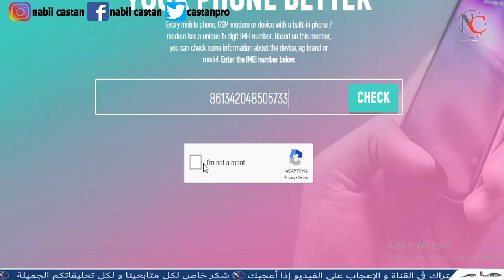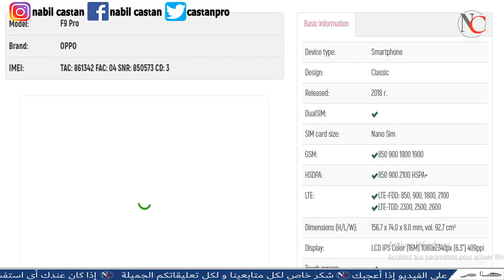كيفاش تعرف الهاتف ( أصلي أو مقلد ) قبل متشريه وتصدق مقولب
اليوم جبت لكم حلقة متميزة كيفاش تعرف الهاتف كيف مكانapple samsung iphone huawei Lg اي هاتف أصلي ام مقلد بواسطة رقم التسلسلي imei بهاد الطرق ليذكرت فالفيديو غاتعرف واش الهاتف original او مزور

* Skype : Picture760

Best regards